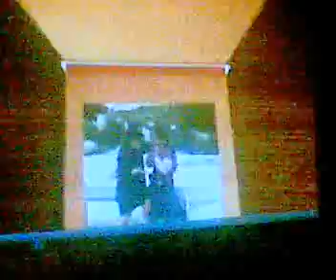Rena's Messibat Siddur pt.5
Rena gets a Siddur